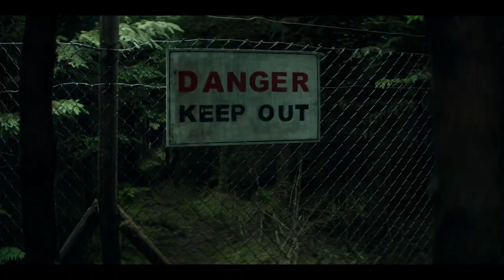Silverpoint : Season 1 - Trailer on ZeeKay - Kids TV Shows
In 1997 four kids vanish in Silverpoint woods. Twenty-three years later, one boy aims to find out what happened. Watch now on iPlayer.

Four kids are on a journey filled with unexpected twists and surprises to uncover the truth behind a mysterious alien presence and its connection to them. Follow their adventures online: